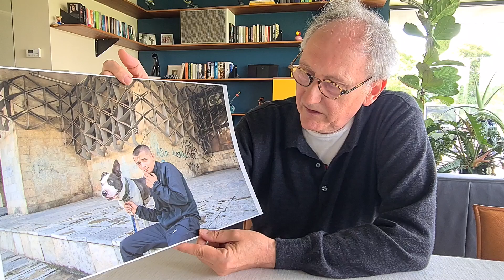2023 Alain Carette A634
Exposant bij het fotofestival 'Lens op de mens' Pelt (BEL)